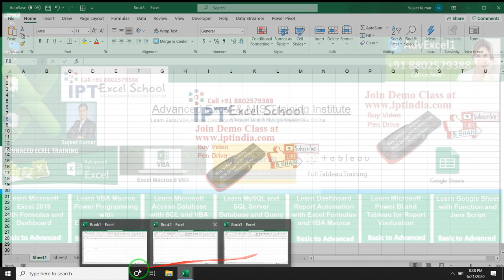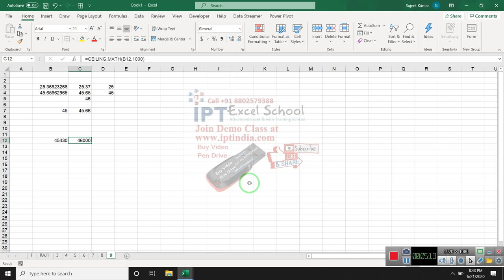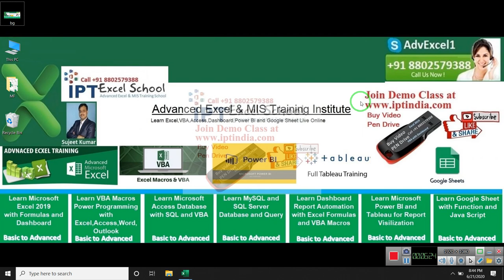9.Excel Formulas 101 - Rounding Number Method in Excel